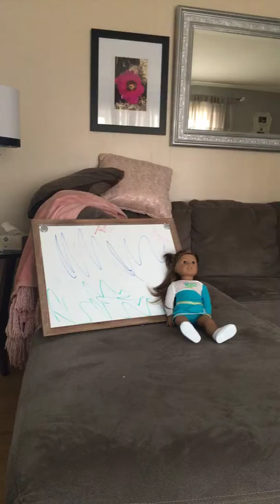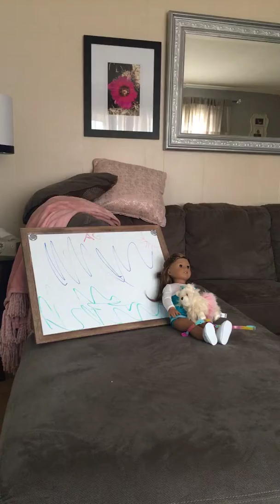The day the Pomeranian dog got lost😱